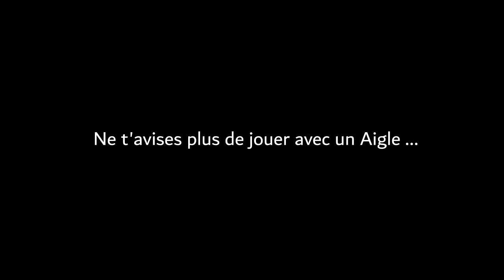"Quand_tu_veux_prendre_la_nourriture_d'un_Aigle"...